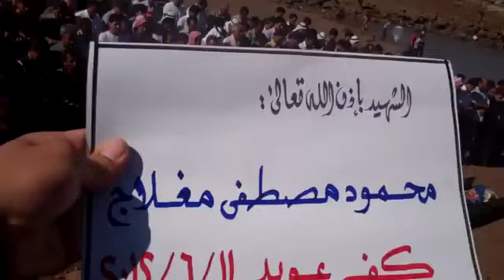11 6 Kafaruaid Idlib أوغاريت كفرعويد ادلب , الصلاة على جنازة الشهيد محمود مصطفى مغلاج